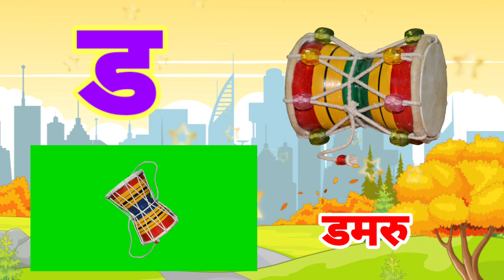अ से अनार, आ से आम, हिंदी वर्णमाला, ka se kabutar, a se anar, aa se aam, हिंदीस्वरब्यंजन